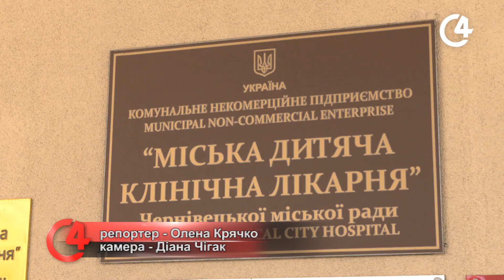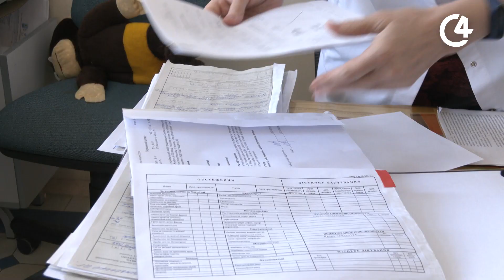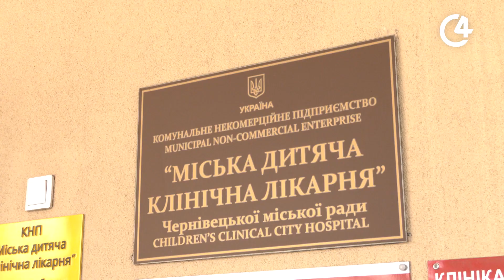У чернівчанки вилучили тримісячну дитину: що з нею зараз? | С4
Вилучили уже 7 дитину: у Чернівцях жінка виховувала немовля в не належних умовах. Більше про це дивіться у нашому сюжеті.